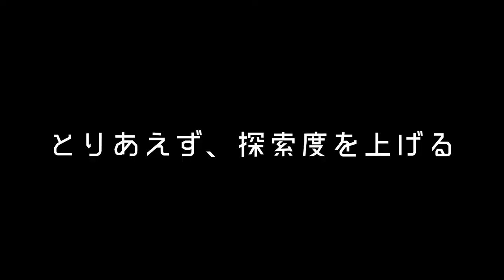#25【ガチ稲作＋黒幕】さあ、正体をあらわせ！ハリセンで成敗してやる！「天穂のサクナヒメ」【Elza(エルザ)】